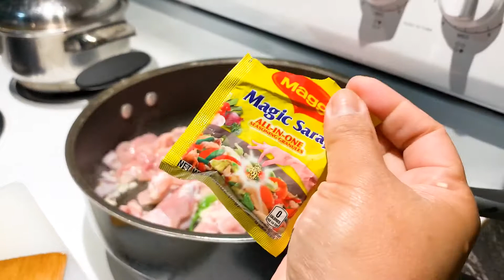Oil noodles - Pancit